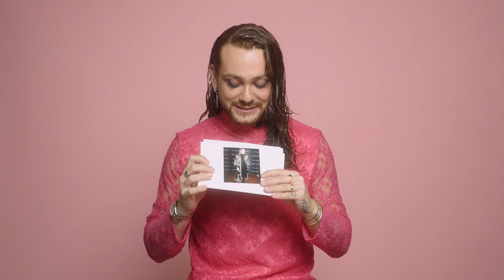Riccardo Simonetti reagiert auf seine besten Beauty- und Fashion-Looks | Style-Tagebuch | GLAMOUR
Riccardo Simonetti verrät uns in diesem Video die Geschichten hinter seinen Beauty- und Fashion-Looks. Dabei erzählt er von seinem allerersten Auftritt bei "Wetten, dass..?", der ersten Fashion Week seines Lebens und seinen größten Style-Vorbildern. Erfahrt auch, welche Projekte ihm besonders am Herzen liegen und was es mit dem Buch "Raffi und sein pinkes Tutu" auf sich hat. Jetzt hier im Video!

Welcher Look gefällt euch am besten? Lasst es uns in den Kommentaren wissen.